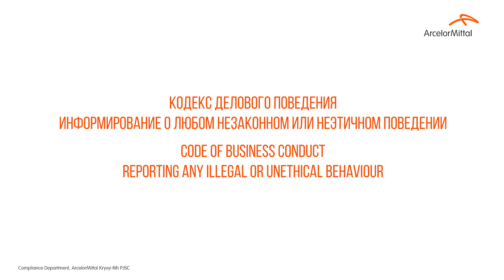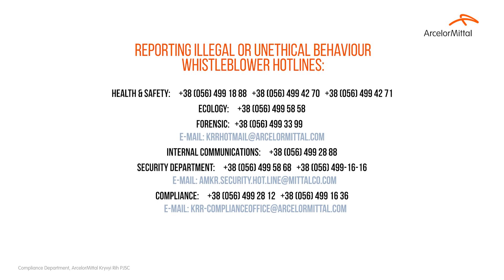Sumit Kar, Ethics and Compliance Day 2019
Кодекс делового поведения
Информирование о любом незаконном или неэтичном поведении/Code of Business Conduct
Reporting any Illegal or Unethical Behaviour